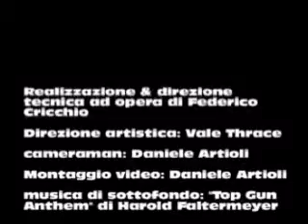ciondoli in legno di ulivo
produzione amatoriale di ciondoli in legno di ulivo